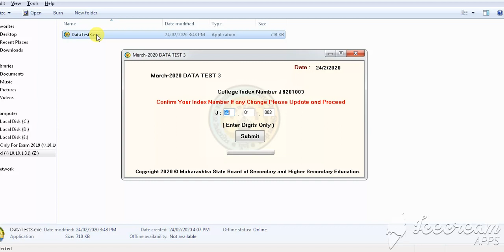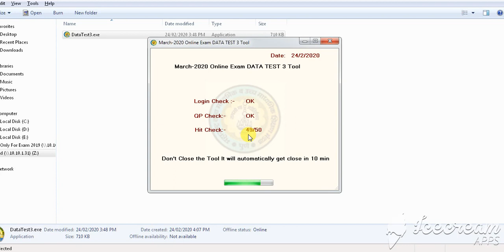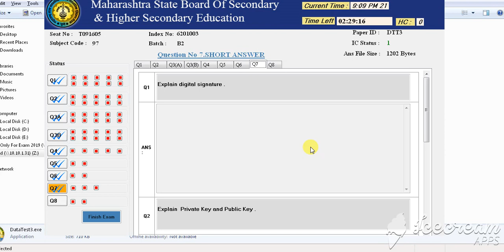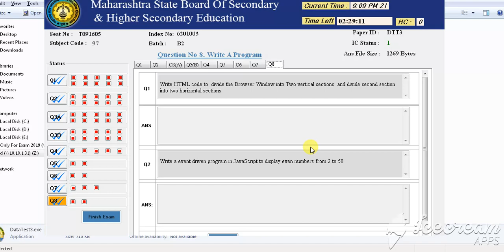Data Test 3 For IT Exam 2020.